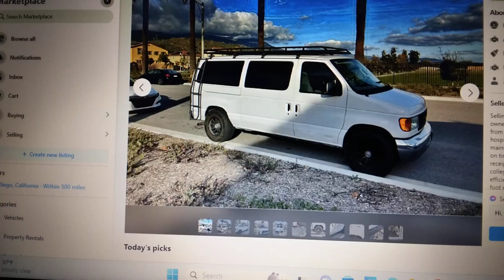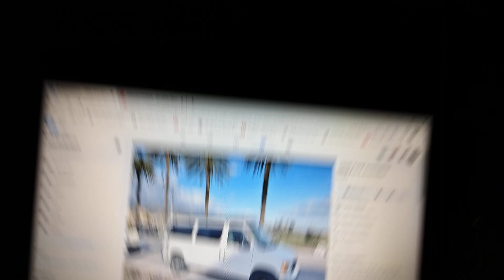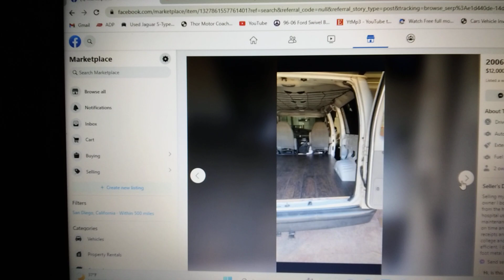Lifted Van Build or go to college | $100K in debt | Work Place happiness survey I gave all 1's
Start an epic lifted van build or spend $50,000 for college